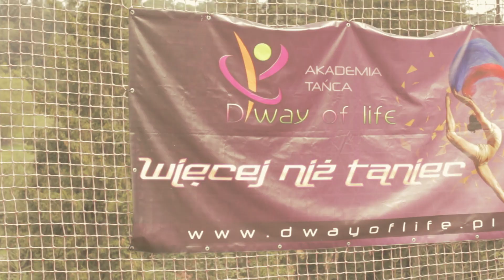D WAY OF LIFE : IV Summer Workshops HIGHLIGHTS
IV Summer Workshops 2018 with brilliant instructors, dancers and guests, are just a memory... but such a nice memory !
Thank You all for coming and sharing passion with us!
See You next year - V SUMMER WORKSHOPS 2019!

Video by Michał Friedrich